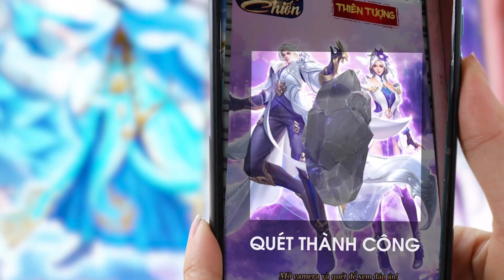Võ Hồn Chiến - [Class Cut Đầu] Thiên Biến Kỹ Năng, Vạn Cách Chiến Thắng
"Võ Hồn Chiến đã mang trở lại tính năng phân bổ điểm thuộc tính quan trọng để xây dựng nhân vật tùy cách chơi. Bên cạnh đó có tới 14 skill chủ động chia làm 3 bộ khác nhau, khiến cho những trận giao chiến biến hóa khôn lường, PK ảo diệu .

Võ Hồn Chiến đem đến cho bạn một lối chơi thiên biến vạn hóa khi cho phép:
👉 Tùy ý chuyển phái miễn phí
👉 Tự tay phân bổ 06 điểm thuộc tính quan trọng của nhân vật
👉 Tự do sắp xếp combo skill...
Hệ thống ngoại trang phong phú, kỳ môn độn giáp lấp lánh ánh hào quang, tự tay chế tạo tôn hiệu để thể hiện cá tính riêng.
Võ Hồn Chiến - Thiên Biến Lối Chơi, Vạn Người Khác Biệt
Kịch Bản: Nguyên Võ
Quay: Tín OC, Nguyên Võ, MiMi
Dựng: Nguyên Võ
Âm Thanh: Nguyên Võ
Đạo Cụ: Trâm June, Nguyen Prairie
Phụ Đề: Quỳnh Gai
Cast: "